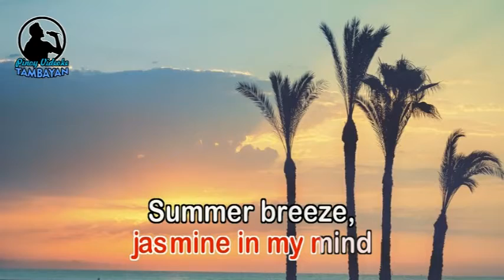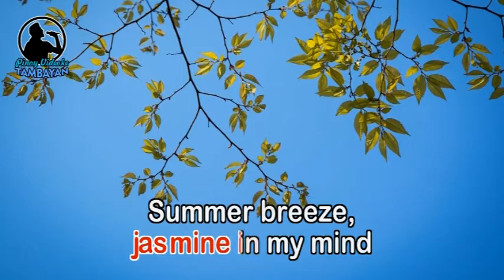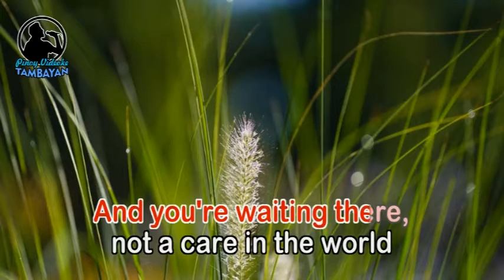Chuck Lenz & Sandy Sharpston - Summer Breeze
I have wanted to collaborate with my friend Sandy for a good while but situations kept us from moving forward but I was lucky enough to get her to come sing harmony on this song with me and it turned out pretty good except I flubbed a couple of words in the last verse but hardly noticeable lol. I have a bit of skepticism about my voice most of the time but she really made me sound better on this.